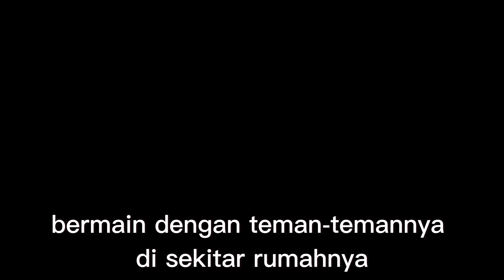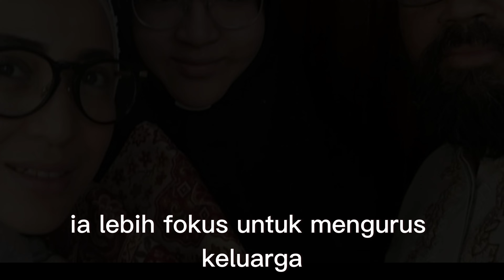Tak Disangka !!! kehidupan Devi Permatasari Berubah Drastis.Begini Kondisinya sekarang.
Kehidupan memang tidak ada yang abadi,semua manusia mengalami perubahan.Begitu pun dengan artis sinetron terkenal Devi Permatasari hidupnya kini mengalami perubahan yang drastis.Tak Disangka !!! Begini Kehidupan Devi Permatasari Artis Sinetron Tahun 90-an. Tak Disangka !!! kehidupan Devi Permatasari Berubah Drastis.Begini Kondisinya sekarang.Sekarang.